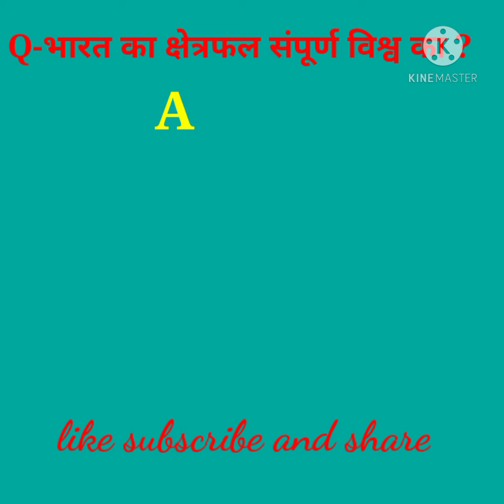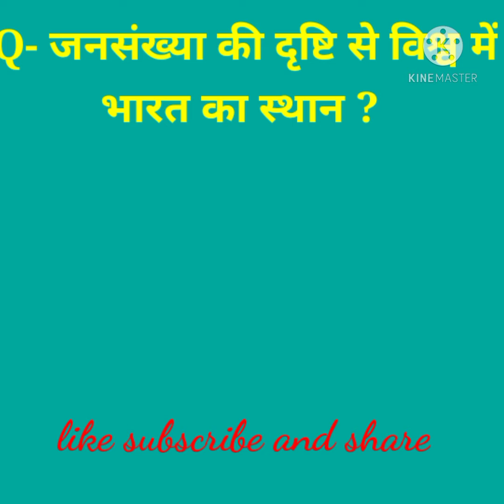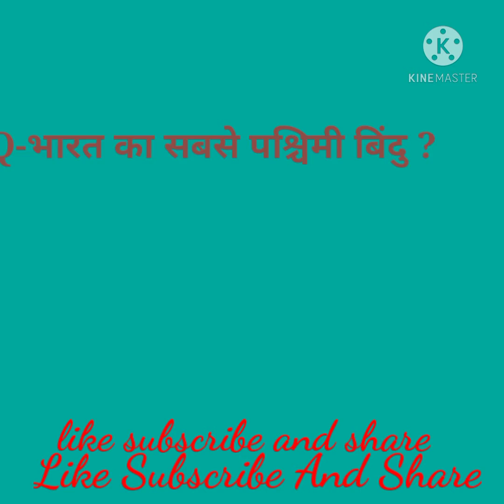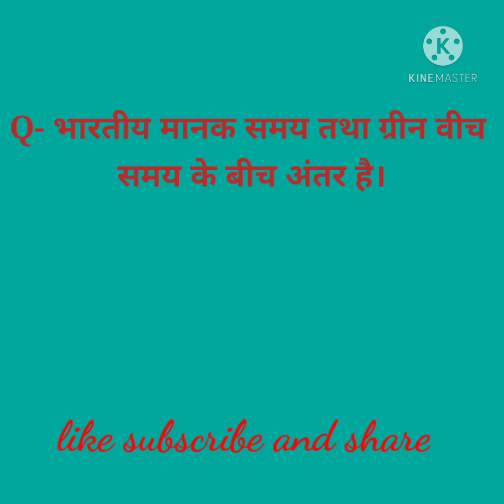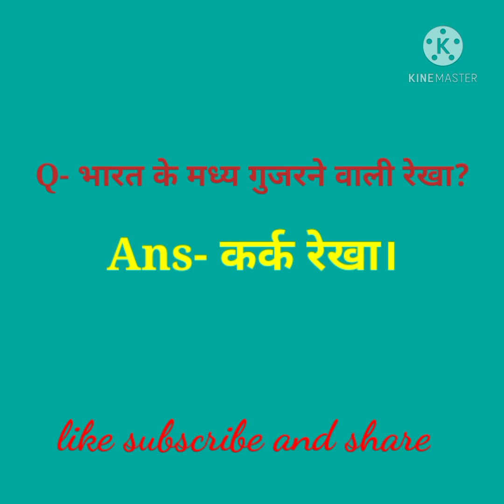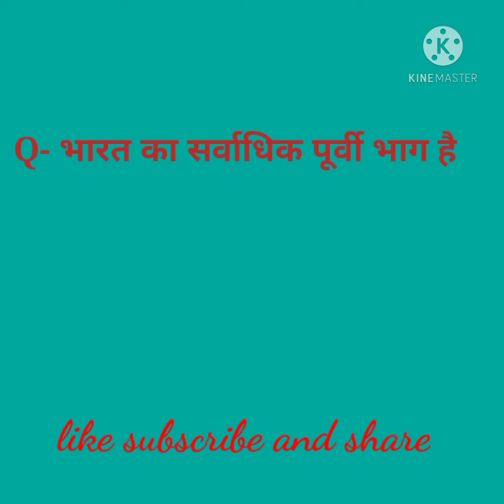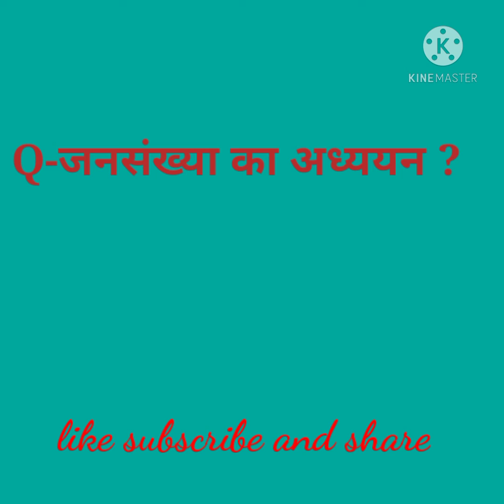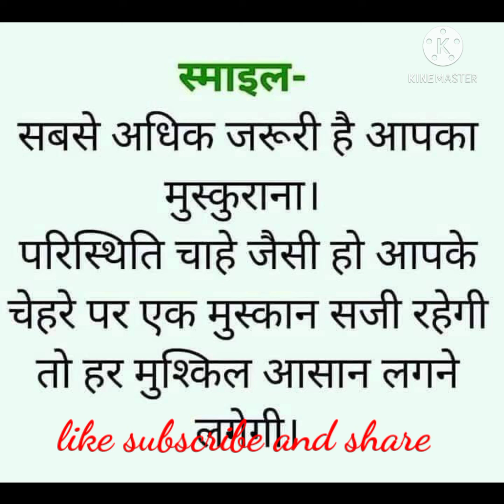GK for all competitive exams,GK for all competitive exams like UPSC, Ssc, Railway, Teaching,Bank etc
GK for all competitive exams like UPSC Ssc Railway Teaching Bank and Rrb Ntpc, Rrb Group d.
Geographical information about India🙏🙏🙏🙏🙏🙏
This knowledge is very important for all competitive students and all Indians.